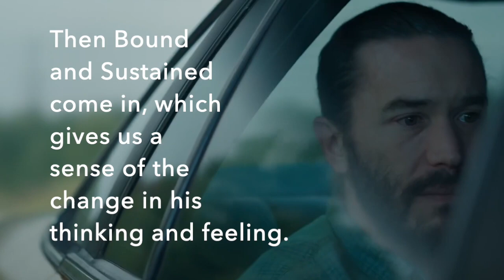Don't forget to use Flow in Acting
Using Free and Bound Flow to give a complex performance.